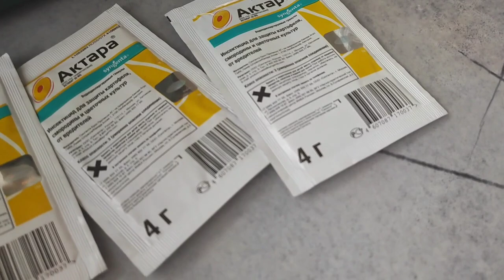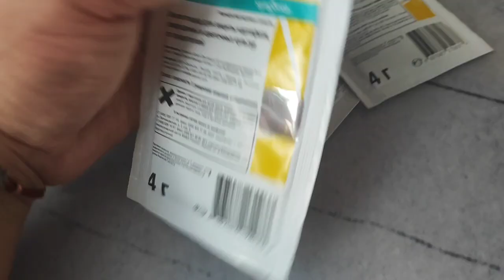Трипс! 🤯🤬 Личинки ползают и жрут мои орхидеи. Как узнать, как обработать.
канал моей доченьки на ЯРУСЕ

Если у вас есть вопросы или вы хотите добавиться для общения в группу, в ватсап, напишите мне на почту  или в ЯРУС

Мой канал на ЯРУС